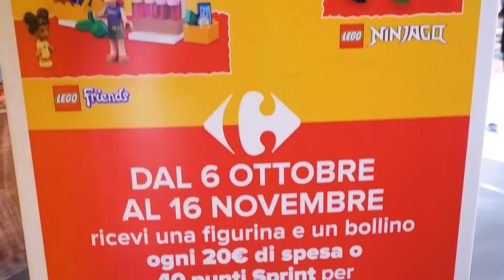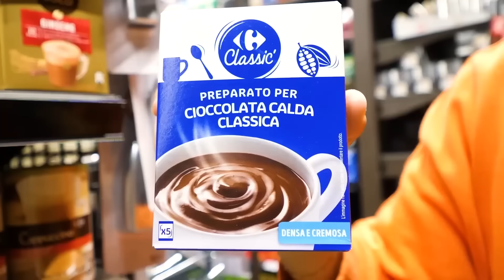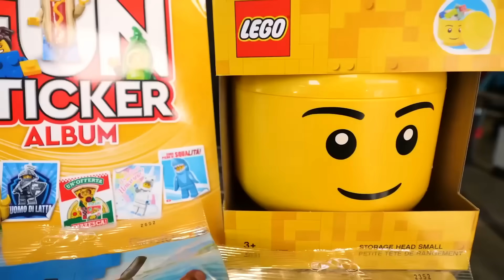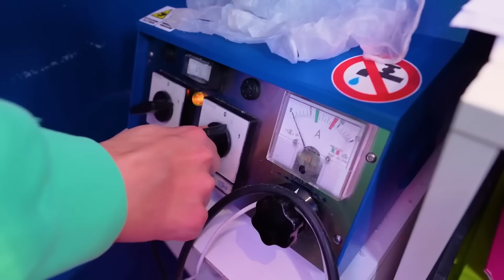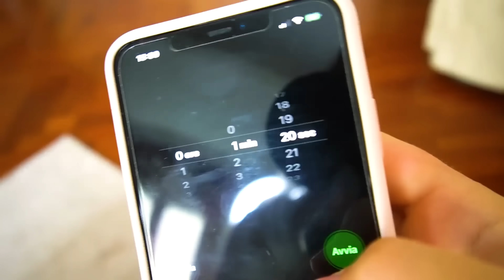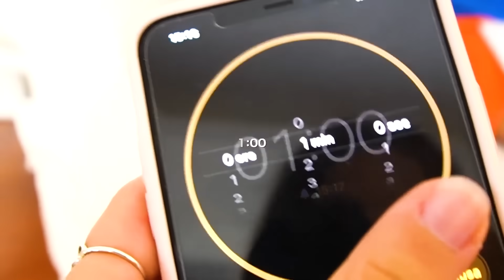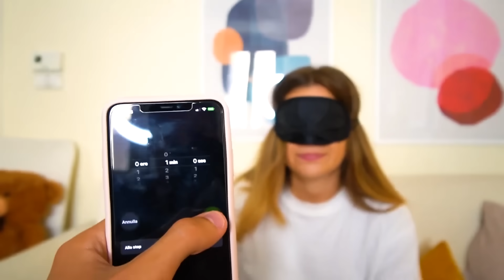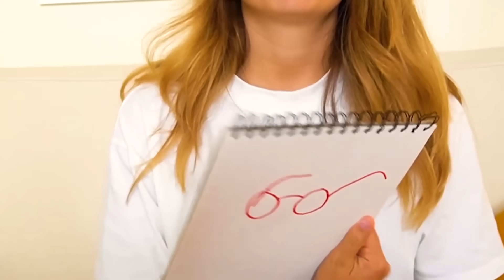3 CHALLENGE TI COMPRO TUTTO QUELLO CHE RIESCI A PRENDERE O DISEGNARE CON I NOSTRI AMICI!🤑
Ti compro tutto quello che riesci a mettere nel carrello challenge con i nostri amici nel nuovo video di Ninna e Matti al supermercato. Chi comprerà più cose? Nel nuovo video di Ninna e Matti ti compro tutto quello che riesci a disegnare al negozio di caramelle con! Se lo riesci a disegnare, te lo compro per 24 ore in questa gara di disegno challenge! Ti compro tutto quello che riuscirai a disegnare da bendato... TUTTO!!